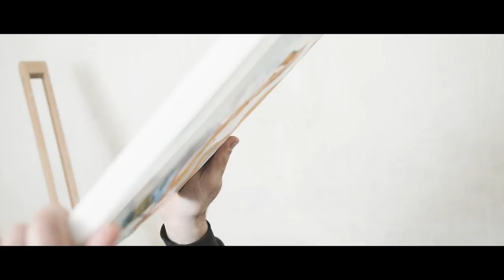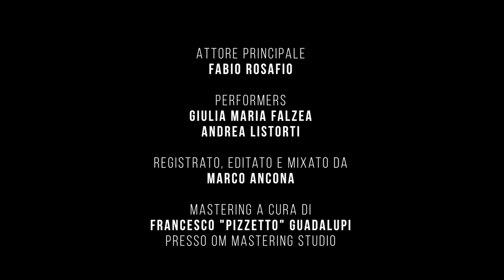Camden - Fondo Immobile (official video)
Camden - Fondo Immobile

Regia e fotografia
Emiliano Picciolo

Assistente fotografia
Loredana Mottura

Riprese aeree
Marco "Strascedda" Troisi

Attore principale
Fabio Rosafio

Performes
Giulia Maria Falzea
Andrea Listorti

Registrato, editato e mixato da
Marco Ancona
presso "La Villetta Recording Studio".

Mastering a cura di
Francesco "pizzetto" Guadalupi
presso OM Mastering Studio

Prodotto da
Camden e Marco Ancona

Street Arts
ViaVai Project

Si ringrazia
Dimore Santa Gaeta

Un ringraziamento speciale a Marco "Strascedda" Troisi per la dedizione, la premura, la fratellanza, la professionalità